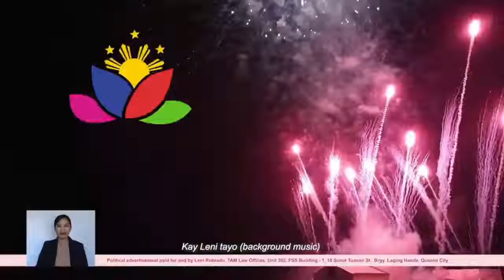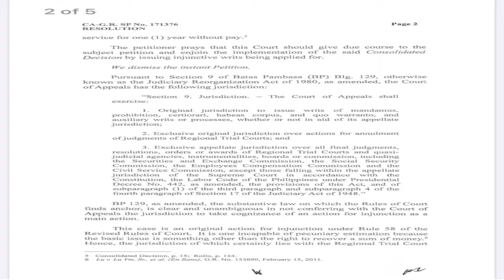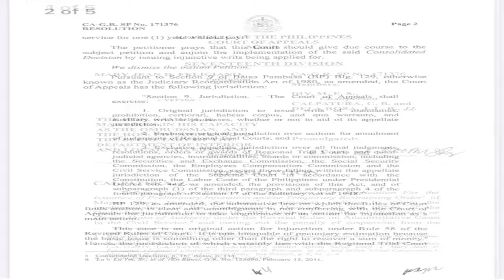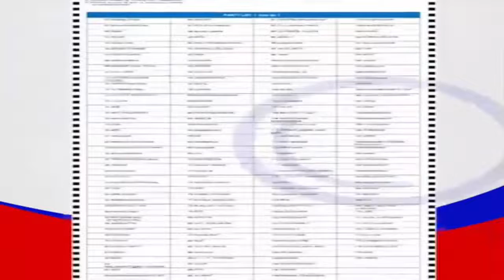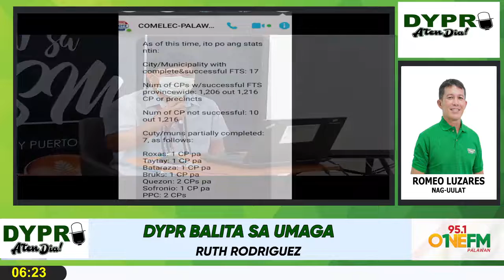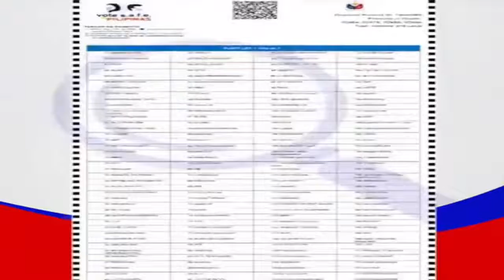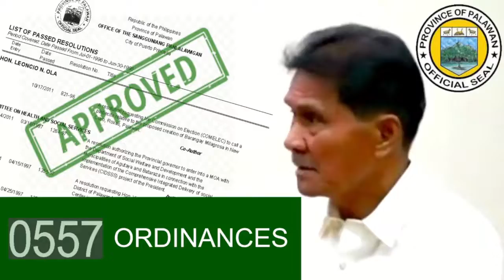DYPR Balita sa Umaga - May 5, 2022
News from Palawan, apela ni suspended Mayor Jean Feliciano ng Brookes Point, binasura ng Court of Appeals, ilang VCM sa Palawan nag maal function, Kakampink at BBM supporters nagkainitan sa Baywalk. Peria Lutter ng San vicente lalaban sa Mrs. Euro Philippines Universe,